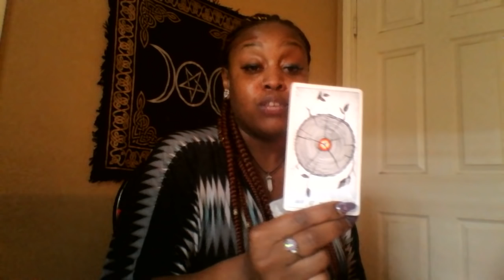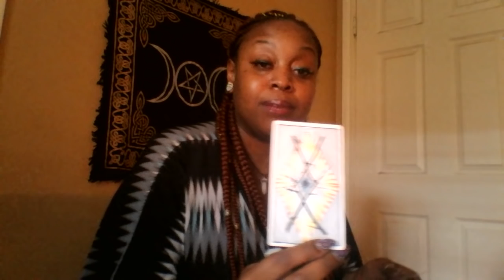Capricorn- 🎀 Retrospection Brings An Innerstanding Of Purpose April 2019